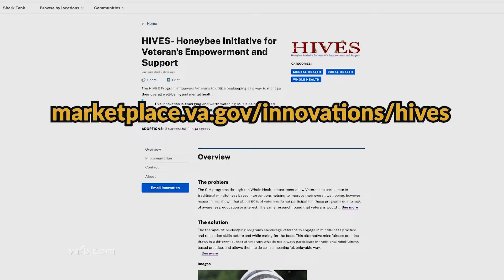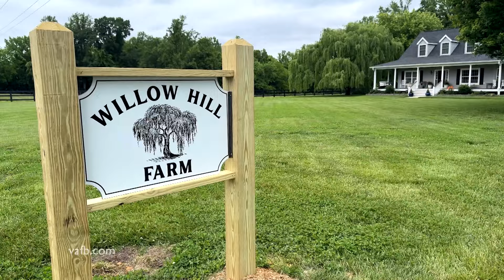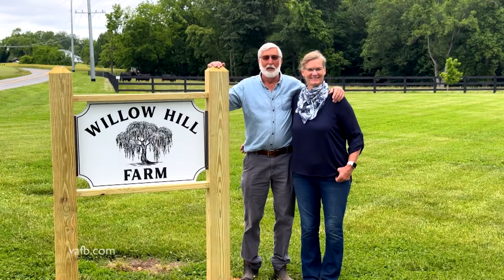Real Virginia: Episode 408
Learn about the honeybee’s vital role in agriculture since arriving with the Jamestown colonists; discover how straw bale gardening makes it easy to start growing your own plants; and meet women and minorities who are enjoying careers in agriculture.